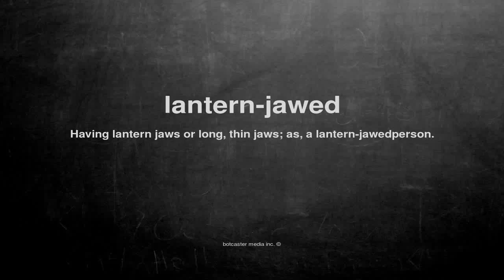What does lantern-jawed mean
What does lantern-jawed mean in English?